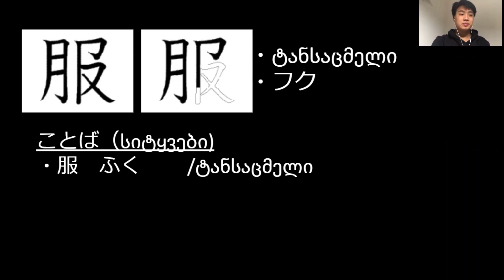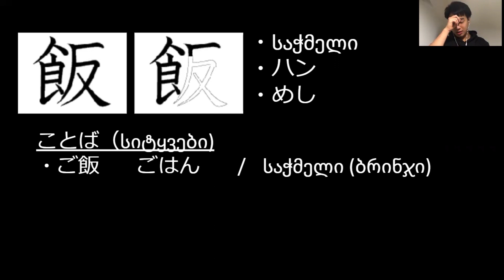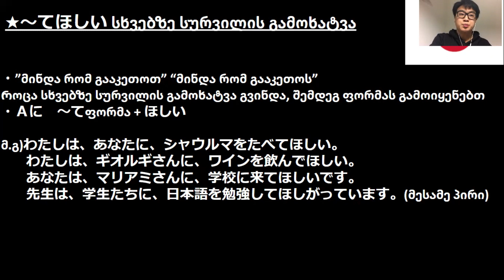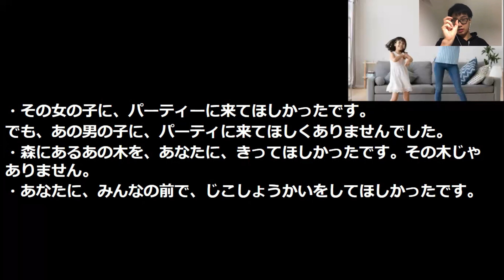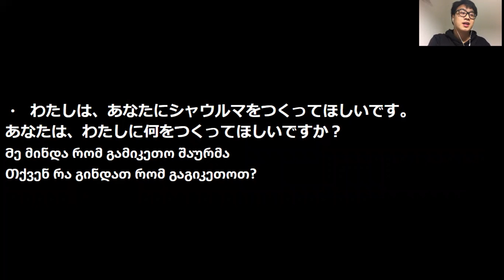してほしいです მინდა რომ გააკეთო 93/ ვიმეცადინოთ იაპონური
でも朝コーヒーを飲んでもそんなに効果ないんだ